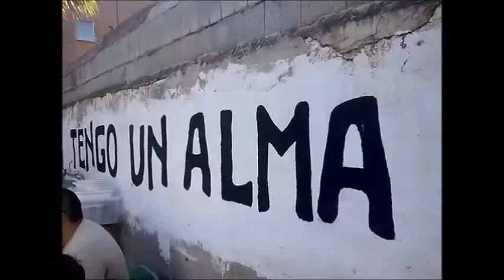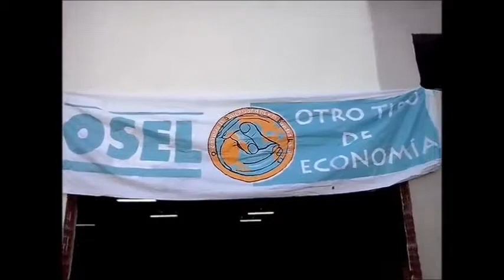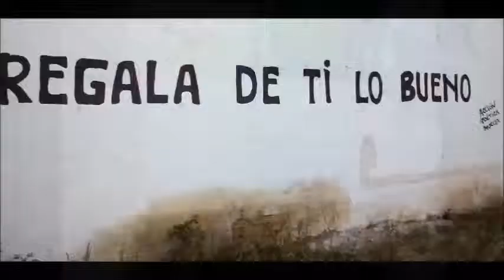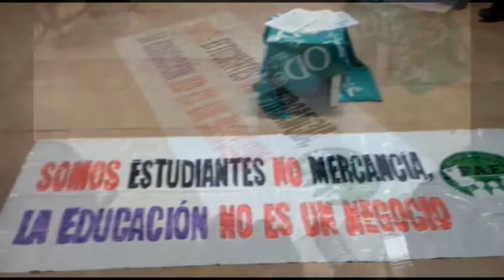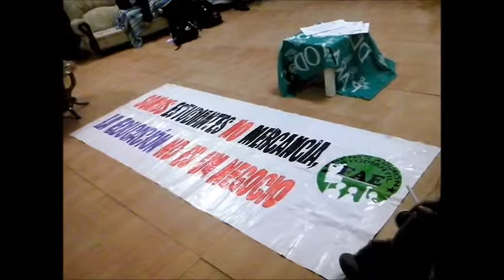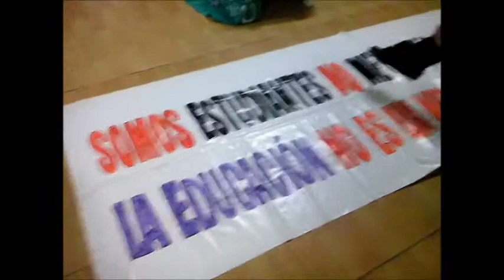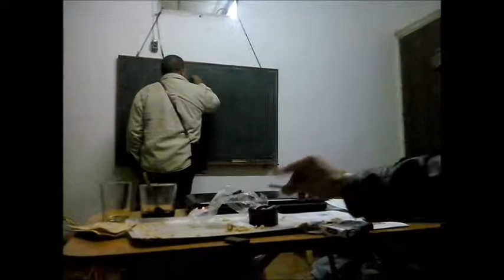Amor, revolución y libertad Primer cumpleaños del CSA La Higuera Murcia Sábado y domingo